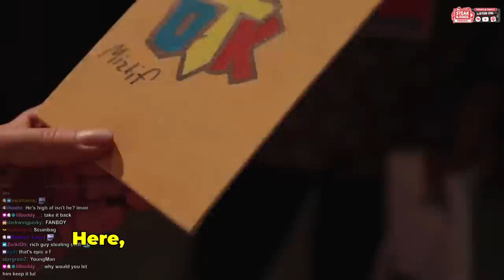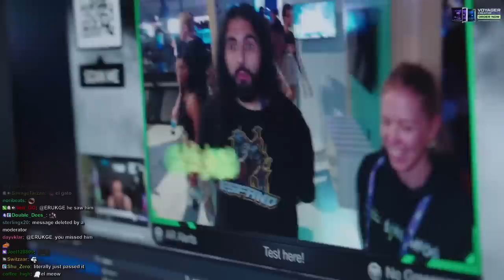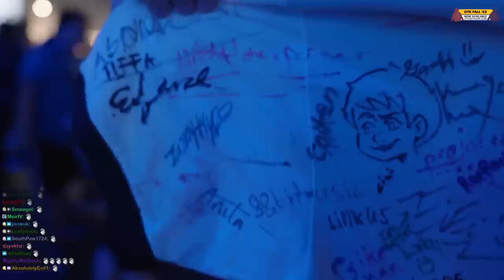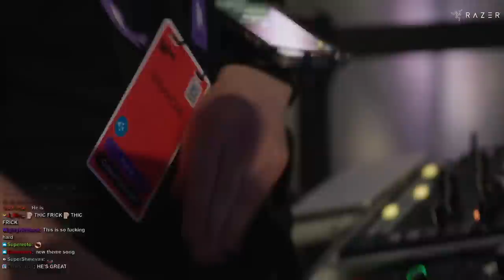Getting Kicked Out Of TwitchCon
TwitchCon 2023 Las Vegas day 2, Esfand and Phin get separated during the event, and we got into trouble. Meeting viewers,  running into Low Tier God,  getting surprised by my fans in the most creative ways.

keychain.club/Esfand